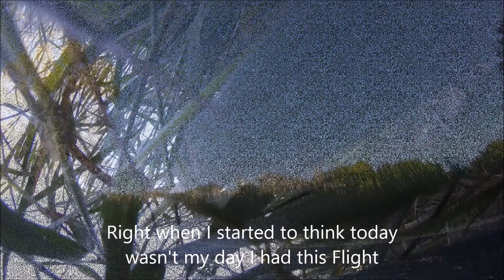Fail, Fail, Success